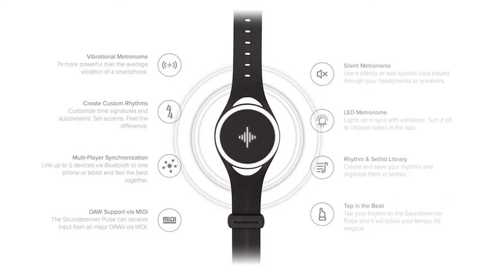스쿨언박싱 - Soundbrenner Pulse - 신개념 진동형 메트로놈 사운드브래너 펄스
스쿨언박싱
Soundbrenner Pulse
신개념 진동형 메트로놈 사운드브래너 펄스